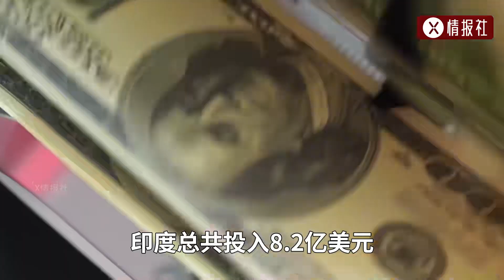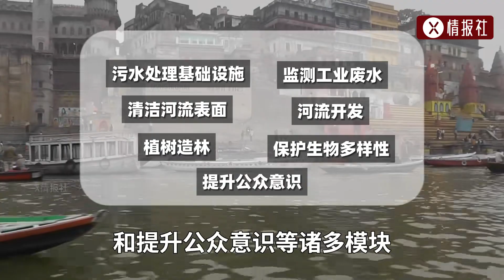印度砸28億美元，花40年治理恒河，為何又被打臉了？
No.1 | 日本拼命挖山，花20年在1000米的地下埋藏5萬噸純水，想干什么？